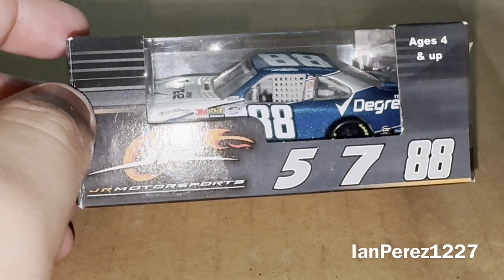Aric Almirola’s 2011 Degree Chevy Impala (NASCAR 1/64 Diecast Review)